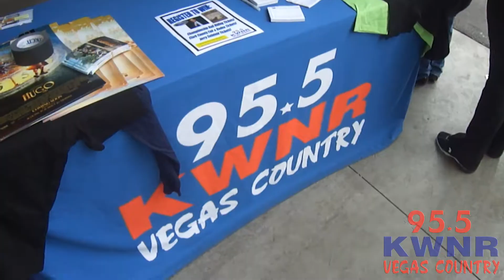Vegas Country Music Day at Broadacres Marketplace